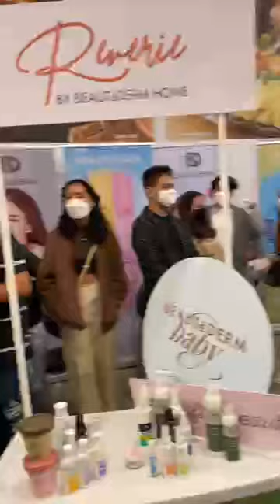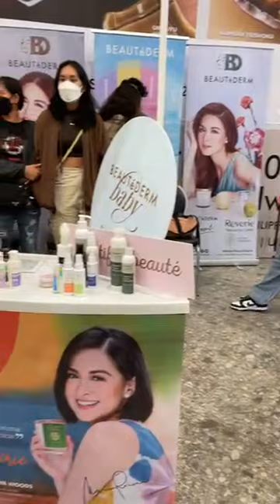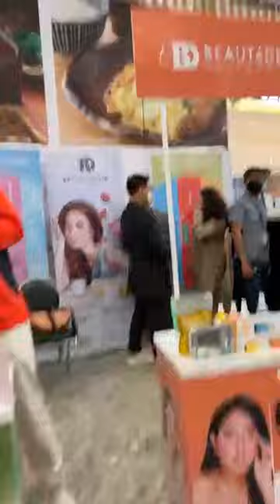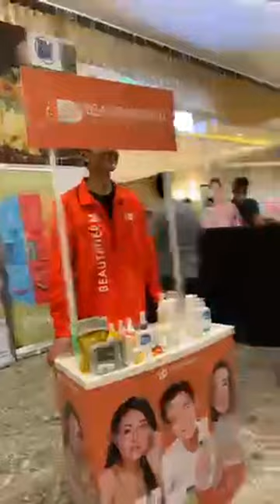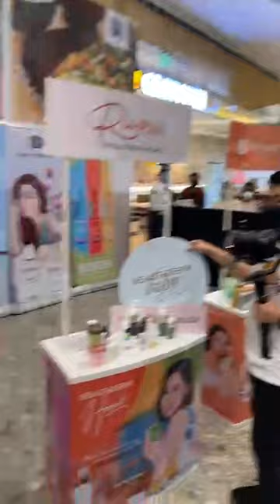Darren Espanto, Miss Rhea, Ate Ria at Beauté on Wheels in SM Baguio Branch!